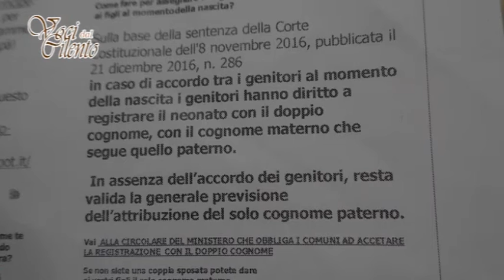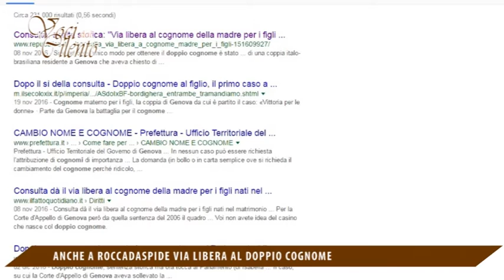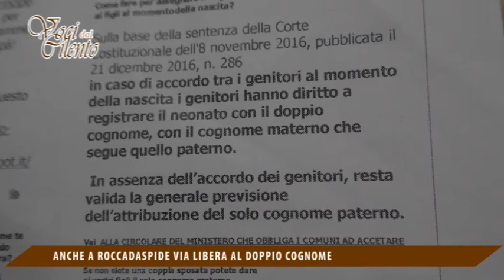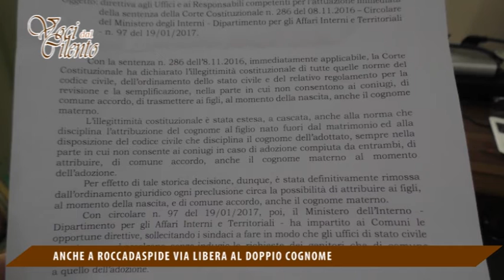Voci dal Cilento TV - Anche a Roccadaspide via libera al doppio cognome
SERVIZIO DI ANNAVELIA SALERNO. E’ una vera rivoluzione, culturale oltre che pratica, quella in atto a Roccadaspide come in altri comuni italiani, dove è possibile attribuire ad una nascituro sia il cognome paterno che quello materno, senza complicate pratiche burocratiche, o estenuanti attese. Sono stati i genitori di un bimbo nato qualche settimana fa e registrato all’Ufficio anagrafe di Roccadaspide a solcare il primo passo di questo cambiamento storico che è già realtà soltanto in pochi altri comuni italiani, ma che è destinato a diventare consuetudine in tutto il Paese. Un cambiamento storico stabilito da una sentenza della Corte Costituzionale del novembre 2016 pubblicata a dicembre dello stesso anno, secondo la quale “in caso di accordo al momento della nascita, i genitori hanno diritto a registrare il neonato con il doppio cognome, con il cognome materno che segue quello paterno. In assenza dell’accordo dei genitori, resta valida la generale previsione dell’attribuzione del solo cognome paterno”. Viene meno, quindi, la “norma implicita” secondo la quale ai figli nati nel matrimonio va attribuito soltanto il cognome paterno.
La storica decisione nasce dal ricorso di una coppia italo-brasiliana residente a Genova che aveva chiesto di poter registrare il proprio bambino con il doppio cognome: la sentenza della Consulta, nel dichiarare illegittima la norma che prevede l’automatica attribuzione del cognome paterno al figlio legittimo, in presenza di una diversa volontà dei genitori, ha consentito di raggiungere un  compromesso tra la tradizione culturale del Brasile, dove vige il doppio cognome, e quella italiana, dove fino ad oggi era consentito attribuire al piccolo soltanto il cognome paterno, offrendo dunque la possibilità di scelta anche ai genitori italiani, senza lungaggini e senza obiezioni. Fino a questo momento l’unico modo per ottenere il doppio cognome era quello di fare richiesta al Prefetto, come nel caso di cognome ridicolo o offensivo: tuttavia la concessione è sempre stata a discrezione. Ora cambia tutto: essendo l’applicazione della sentenza immediata, l’ufficiale dello stato civile dovrà accogliere la richiesta dei genitori, al momento della nascita o anche dell’adozione di un bambino; il Ministero dell’Interno ha dato ai comuni italiani opportune direttive, sollecitando i sindaci affinché le richieste dei genitori vengano accolte senza indugio.
Certo, non sarà facile sradicare una tradizione che dura da sempre: infatti la scelta del doppio cognome comporta una attenta valutazione sugli effetti della scelta stessa. Sebbene la sentenza possa essere intesa come una forma di emancipazione soprattutto per il mondo femminile, non è detto che venga presa in considerazione da tutti. Il doppio cognome, infatti, potrebbe comportare sia un cognome troppo lungo che costringerebbe la persona che lo porta a firme molto lunghe, sia una disparità tra fratelli già nati che si ritroverebbero con un cognome parzialmente diverso.
Sicuramente si tratta di un cambiamento importante che, anche per chi non ha intenzione di attribuire il doppio cognome al proprio figlio, sarà valutato come un’opportunità di scelta che finora era negata.